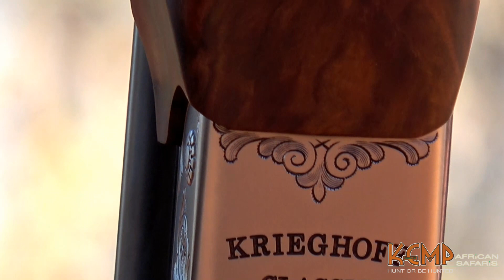Kemp African Safaris Buffalo 2018 - Hunt or be Hunted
Experience Africa.
Where dreams become reality.